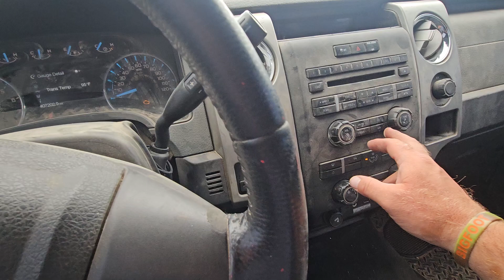2012 Ford F-150 | Sexton Auctioneers June 27th Online Equipment Auction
2012 Ford F-150 | Sexton Auctioneers June 27th Online Equipment Auction

Item Location: 5182 US HWY 63 Pomona MO, 65789.

Year: 2012
Make: Ford
Model: F-150
Vehicle Type: Pickup Truck
Mileage:407,202
Body Type: Super Cab
Trim Level: XLT
Drive Line: 4WD
Engine Type: V8, 5.0L; FFV
Fuel Type: Gasoline/E85
Transmission: Automatic
VIN #: 1FTFX1EF2CFA46052

Features and Notes:
Unit has Body damage.